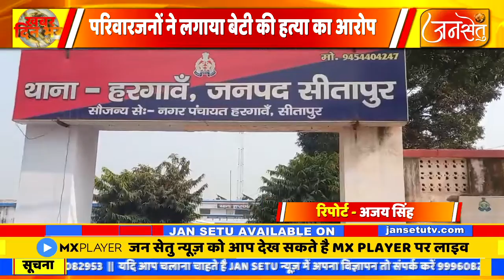सीतापुर में दहेज की मांग पूरी ना होने पर विवाहिता की गई हत्या